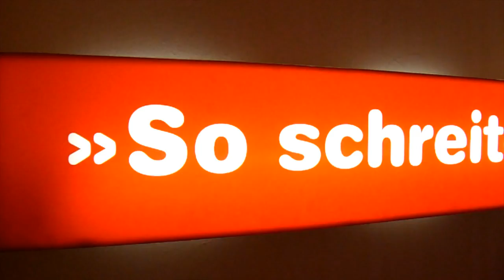Himmel über Berlin 3 (video art installation video installation) Jean-Robert Valentin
DE

Hannover. Manchmal ist es langweilig, in der Provinz zu leben. Unnötig zu erwähnen, dass man uns auf Mallorca auch nicht um das Wetter in Norddeutschland beneidet. Also haben mein Freund Sinan und ich uns daran gemacht, Goethe zu lesen. Allerdings nicht sehr lange, um ehrlich zu sein, und das lag nicht an mangelnden intellektuellen Fähigkeiten? Habe ich schon gesagt, dass Sinan gute Kontakte zur Video-, HiFi-, Handy und Computerbranche hat? Schließlich haben wir einen Wim Wenders geguckt, nicht schlecht, allerdings klappte das mit der Farbe nicht richtig (jedenfalls war das Sinans Meinung). Es half auch nichts, auf den Fernseher zu schlagen. Also, was tun? Ab in seinen Keller: Fernsehgeräte so weit das Auge reicht!

    Weißt du was, einen Flachbildschirm brauche ich nicht unbedingt für meine kleines Erdendasein, aber, sag mal, was machst du mit den Geräten da?
    Lass gut sein, die alten Dinger will kein Mensch.

Von wegen. Mit Hilfe eines großzügigen Sponsors (seitdem ein Fan von Nam June Paik) haben wir uns an die nächste Installation gemacht, und am Ende hatten wir unseren eigenen wunderbaren Himmel über Berlin?

FR

Hanovre.
Des fois d´habiter en province c´est ennuyant: Inutile de vous préciser que le temps de l´Allemagne du nord n´a rien à envier à Majorque. Avec mon ami Sinan, trés branché video, HiFi, téléphones portables et autres ordinateurs,  nous entreprenions de lire Goethe. Pas trop longtemps à vrai dire. Pas de problème dans la catégorie intello nous décidions de regarder un Wim Wenders; pas mal mais des fois la diffusion couleur ne fonctionnait pas trés bien ( c´était du moins son avis ); ca sert à rien de taper sur le poste. Alors, que faire? et hop un Tour dans sa cave. Qu´est-ce qu´il y en avait des Télévisions.

-Oui mais tu sais, les écrans plats c´est pas une chose nécessaire pour ma petite vie sur terre , mais par contre qu´est ce que tu fais de ces postes là?

-Laisse tomber, personne n´en veut de ces vieux trucs.
C´était decidé avec le soutient d´un généreux donateur ( depuis devenu fan de Nan June Paik) nous attaquions la prochaine installation; nous l´avions notre beau ciel de Berlin. (Himmel über Berlin trad.lit. ciel au dessus de Berlin, en Francais Les Ailes Du Désir)

Jean-Robert Valentin :-)

le mur du temps

Kunst Hannover
Medienkunst
media art
video art
videokunst
art contemporain
contemporary art
zeitgenössische kunst
video mapping
mapping video
french touch
Lichtkunst Hannover